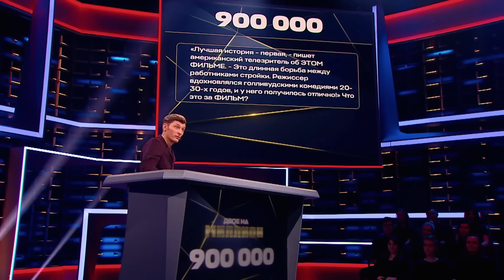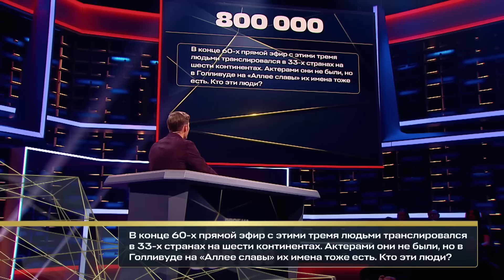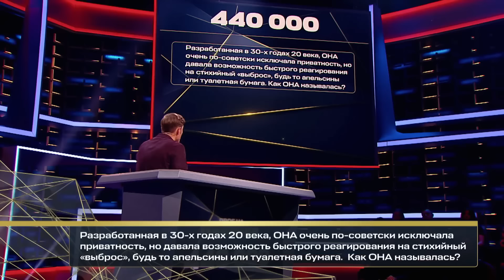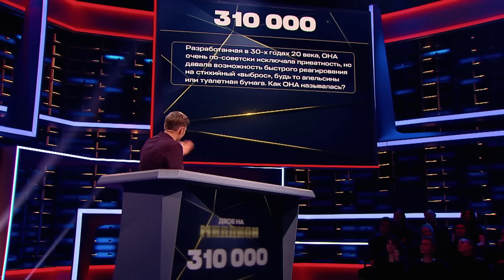Двое на Миллион: Шеф Ивлев и Дмитрий Шепелев